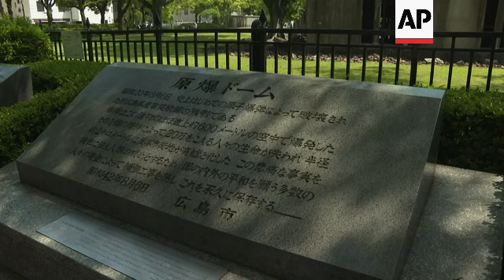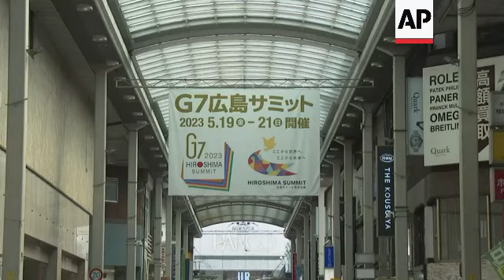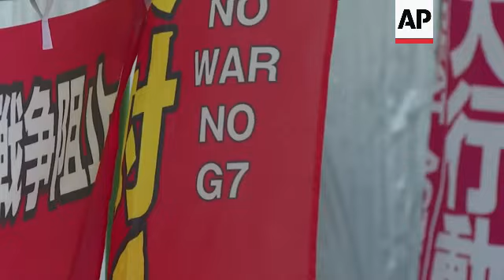Hiroshima prepares for G-7 Summit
ASSOCIATED PRESS
Hiroshima -  17 May 2023
1. Various of the Atomic Bomb Dome in Hiroshima, visitors
2. Various of the Hiroshima Peace Memorial Park, visitors
3. Various of G-7 banner on shopping street
4. Various of police security preparations outside Atomic Bomb Dome
5. Various of anti-war protestors disassembling protest banner outside Atomic Bomb Dome

STORYLINE:
Under a clear blue sky, tourists and locals took in their surroundings at Hiroshima’s Atomic Bomb Dome in Japan on Wednesday, only two days before the G-7 Summit starts.

As a concert played nearby, visitors took photographs of the historic site across the river, while closer to the ruins of the former Hiroshima Prefecture Industrial Promotion Hall, a more subdued scene took place at the memorials.

In the nearby Hiroshima Peace Memorial Park, some laid flowers while making the most of the otherwise picturesque setting in the hot late spring day.

This year’s G-7 Summit is likely to focus heavily on the war in Ukraine and concerns about China threats to Taiwan.

Japanese Prime Minister Fumio Kishida hopes to use the host city of Hiroshima to remind the world of the risks of nuclear proliferation.

On a shopping street in the city, a large banner promoting the summit was placed above various clothing stores and cafes, with customers underneath carrying about their normal activities.

Signs of the high-security and unusual events about to take place could be seen on the periphery of Hiroshima’s landmarks, as police began constructing metal barriers along the roadside.

Meanwhile a small group of protesters began disassembling a “No War No G7 sign” by the Atomic Peace Dome.

AP video shot by Tian Macleod Ji